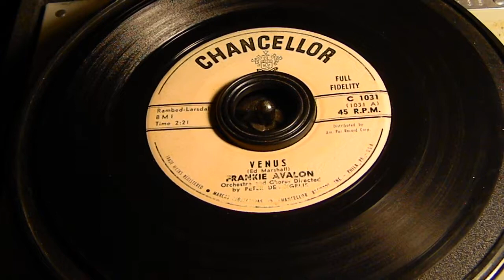Venus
Frankie Avalon
Chancellor C 1031
45 RPM